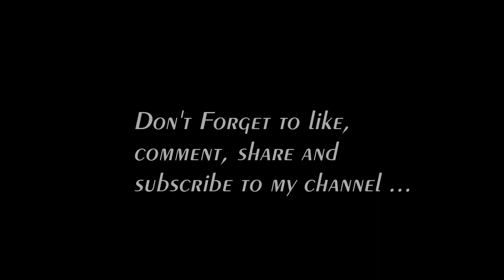Sohail Sen ( film composer ) || Talks About How Singing Has Changed Over The Years